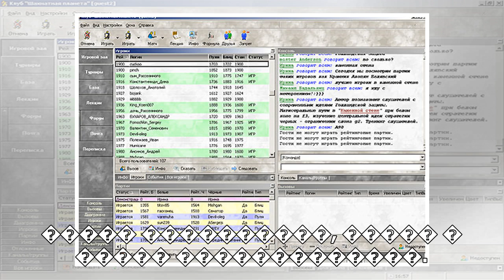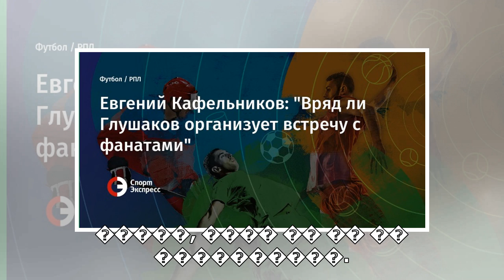пїЅпїЅпїЅпїЅпїЅпїЅпїЅ пїЅпїЅпїЅпїЅпїЅпїЅпїЅпїЅпїЅпїЅпїЅ: "пїЅпїЅпїЅпїЅ пїЅпїЅ пїЅпїЅпїЅпїЅпїЅпїЅп...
пїЅпїЅпїЅпїЅпїЅпїЅпїЅ пїЅпїЅпїЅпїЅпїЅпїЅпїЅпїЅпїЅпїЅпїЅ: "пїЅпїЅпїЅпїЅ пїЅпїЅ пїЅпїЅпїЅпїЅпїЅпїЅпїЅпїЅ пїЅпїЅпїЅпїЅпїЅпїЅпїЅпїЅпїЅпїЅ пїЅпїЅпїЅпїЅпїЅпїЅпїЅ пїЅ пїЅпїЅпїЅпїЅпїЅпїЅпїЅпїЅ"